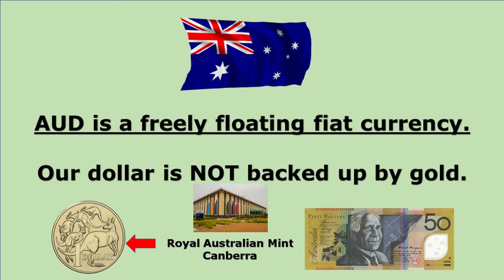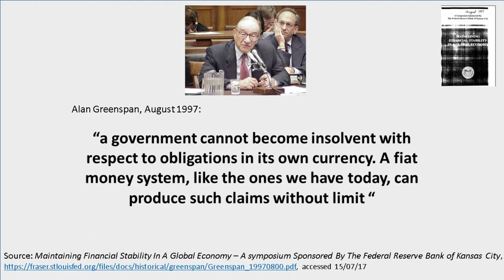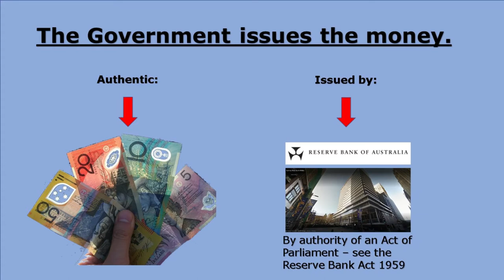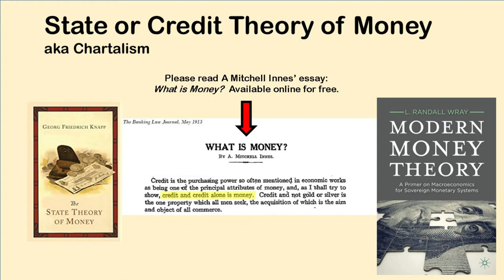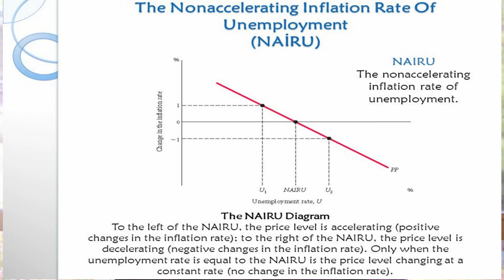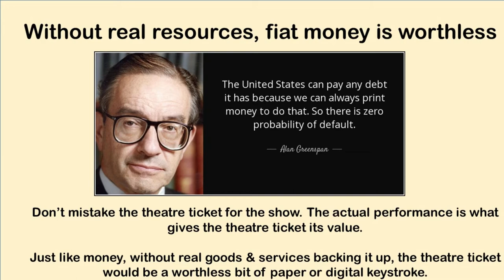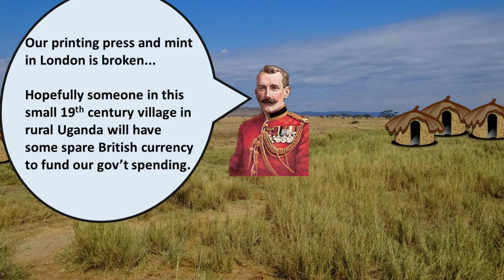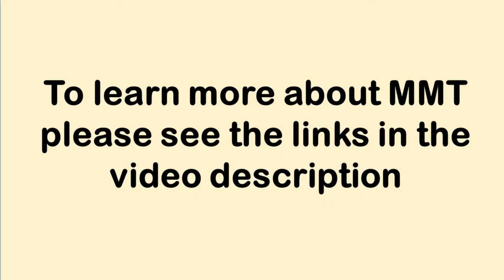My 2 Cents Adjusted for Inflation - Ep 8 - Government Issues the Money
My 2 Cents Adjusted for Inflation - Episode 8 - Government Issues the Money

This video series attempts to recommend policy prescriptions that advance public purpose using a Modern Monetary Theory (MMT) framework.

To inform this video, I have been reading the work of MMT founders, writers and activists including Bill Mitchell, Warren Mosler, L Randall Wray, Stephanie Kelton, Pavlina Tcherneva, Michael Hudson, Marshall Auerback, Fadhel Kaboub, Steven Hail, Rohan Grey, Steve Grumbine, Ellis Winningham and many, many others to whom I owe a debt of gratitude for their teachings.

Please read their work for a more detailed explanation of Modern Monetary Theory.

Many thanks to the artists who have produced and submitted works to the creative commons that feature in this video.